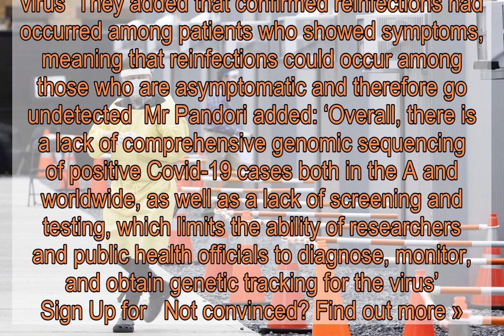Man in US becomes fifth person in world reinfected with coronavirus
A 25-year-old man has become the first American to be reinfected with coronavirus  Researchers in the  say it is the fifth confirmed reinfection worldwide, with at least four other cases recorded in Belgium, the Netherlands, Hong Kong, and Ecuador  The patient, from Washoe County, Nevada, had no known immune disorders or underlying health conditions  But his second infection was more severe than the first, with doctors putting him on oxygen support in hospital   To view this video please enable JavaScript, and consider upgrading to a web   browser that   supports HTML5  video      This comes as Donald Trump boasted to a packed rally in Florida that he is now ‘immune’ from coronavirus after being given experimental medication and other VIP treatment    Dr Anthony Fauci – the nation’s top infectious-disease expert – said recovered patients were likely to be immune for a limited period of time, but he pointed to the cases of people being reinfected weeks or months later  The Nevada patient first tested positive for the virus in April this year, and later tested negative on two separate occasions  He was then admitted to hospital and tested positive for a second time in June after experiencing Covid-19 symptoms, including fever, headache, dizziness, cough, nausea and diarrhoea  Genetic sequencing of the virus showed he was infected twice by different strains of coronavirus  Lead researcher Mark Pandori, from the Nevada State Public Health Laboratory, said: ‘It is important to note this is a singular finding and does not provide generalisability of this phenomenon  ‘While more research is needed, the possibility of reinfections could have significant implications for our understanding of Covid-19 immunity, especially in the absence of an effective vaccine  ‘It also strongly suggests that individuals who have tested positive for Sars-CoV-2 should continue to take serious precautions when it comes to the virus, including social distancing, wearing face masks, and handwashing’  The researchers said further studies are required, but said their findings indicate previous exposure to the virus may not guarantee total immunity, and that all individuals should comply with control measures  Mr Pandori said they still need to understand how long immunity may last for those exposed to the virus, and why second infections, while rare, appear to be more severe  The researchers said the second infection’s severity may be down to the patient encountering a very high dose of the virus when he was reinfected  He may have also come into contact with a more virulent version of the virus  They added that confirmed reinfections had occurred among patients who showed symptoms, meaning that reinfections could occur among those who are asymptomatic and therefore go undetected  Mr Pandori added: ‘Overall, there is a lack of comprehensive genomic sequencing of positive Covid-19 cases both in the A and worldwide, as well as a lack of screening and testing, which limits the ab